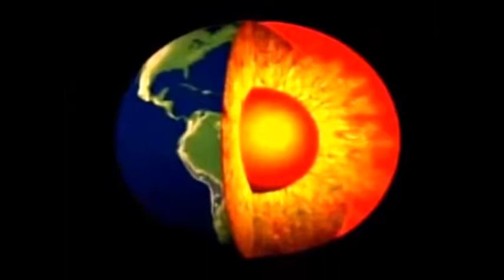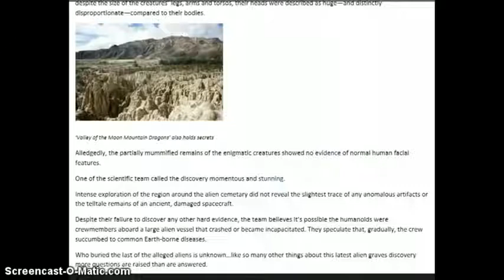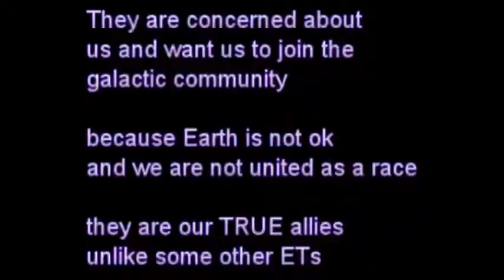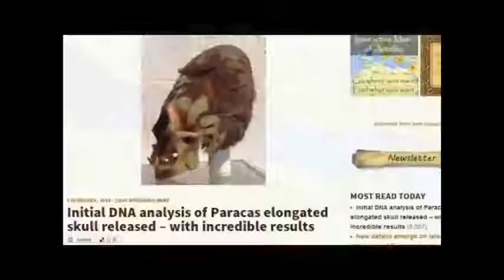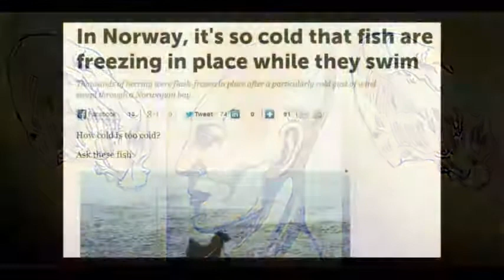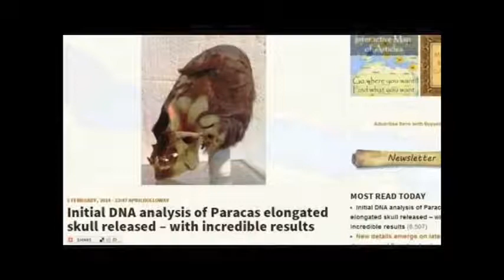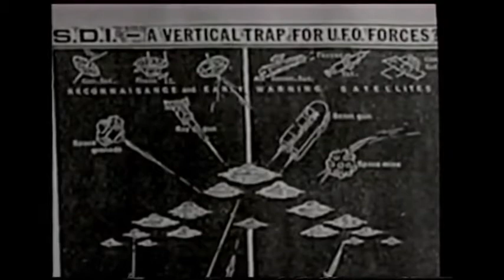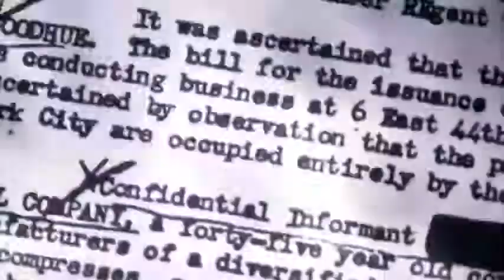Nibiru and the Anunnaki 2015